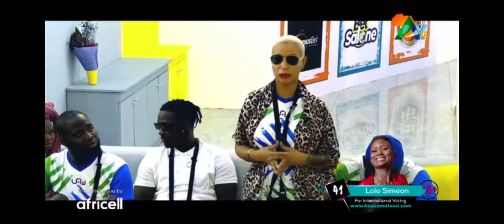Erica BBNaija guest in Housemates Salone Season 3 | “I am not here to argue with anyone”